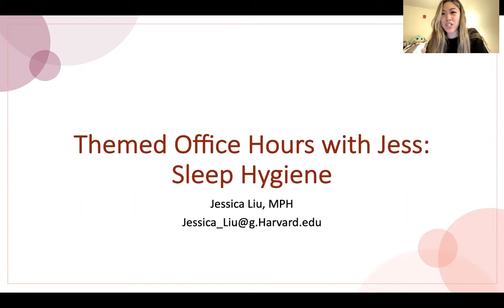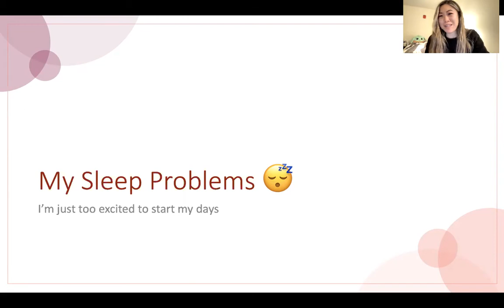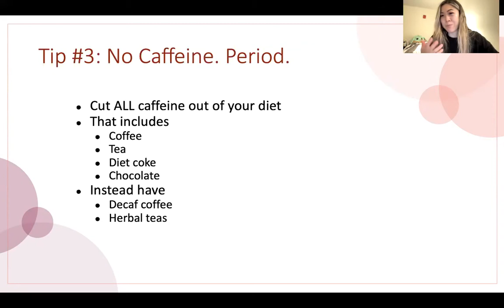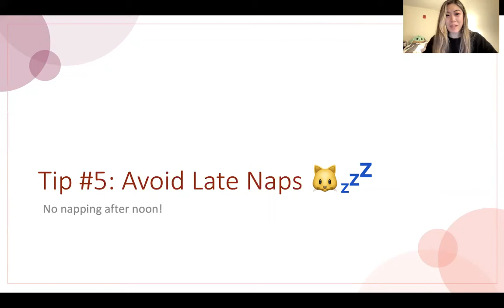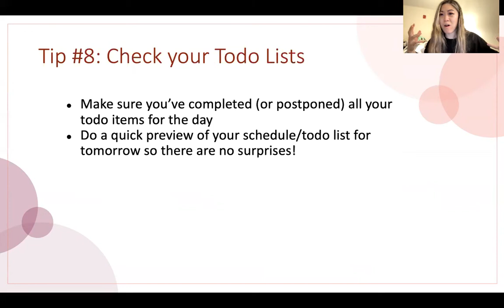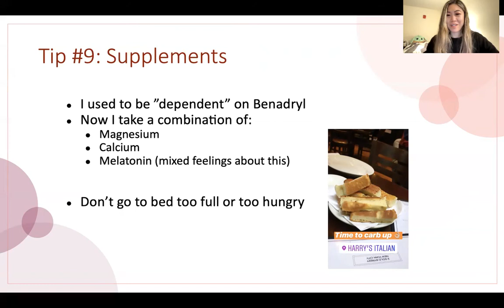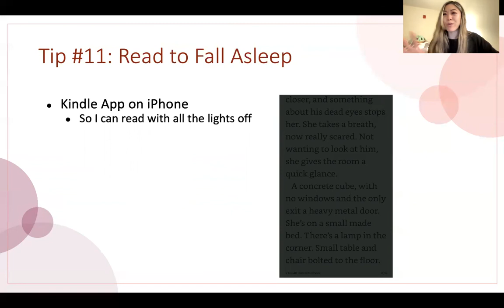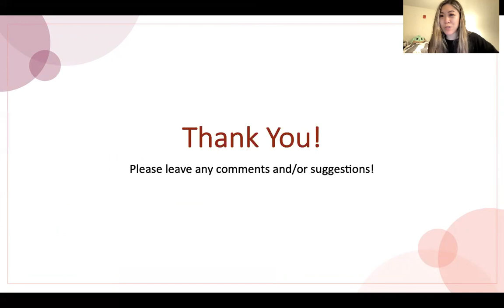How I get Good Sleep as a Harvard PhD Student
Here are my tips on how to get a good night's sleep! From how I cut out all caffeine intake to my nightly wind down routine.

Timestamps:
00:00 Intro
01:44 Tip #1: Workout
02:35 Tip #2: No work in bed
02:56 Tip #3: No Caffeine
03:52 Tip #4: No Alcohol
04:45 Tip #5: No Late Naps
05:13 Tip #6: Meditate
05:51 Tip #7: Wind Down
06:40 Tip #8: Check Todo Lists
07:23 Tip #9: Supplements
09:17 Tip #10: Bedroom Environment
10:46 Tip #11: Read to Fall Asleep
11:40 Misc Tips